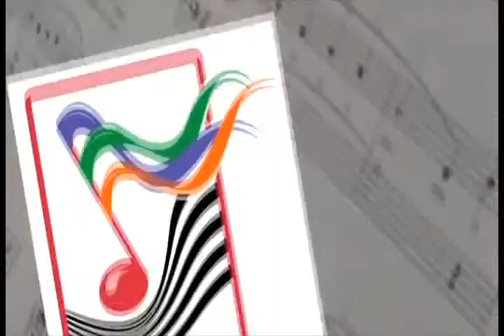Quinlin Sandefer - Rising Star 2011 - Best of Show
Think "American Idol" for all instruments, and you will get close to the excitement level felt at this year's RISING STAR MUSIC COMPETITION at the FRISCO SCHOOL OF MUSIC.

The Competition was held on Saturday April 16, 2011 at the Frisco School of Music's Performance Hall. Music students ages 9-18 competed in two age categories, performing on their instrument of choice: piano, guitar, bass, voice and drums. Plus, the new "multi-talent" category boasted singers who accompanied themselves on piano, guitar and mandolin.

The Frisco School of Music teaches exceptional private and group music lessons for all ages and levels on all instruments, plus Rock School Band, Jazz School Band and summer camps. The School is located on Preston Road at Main Street.